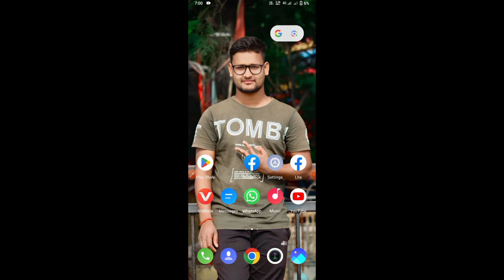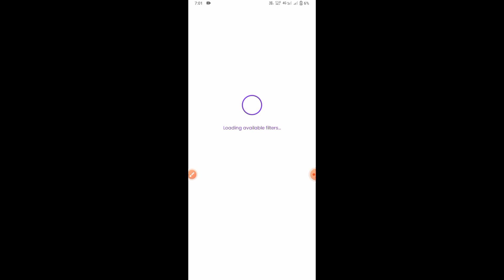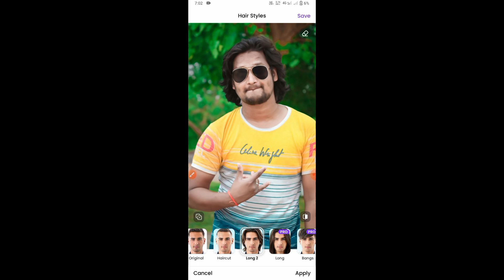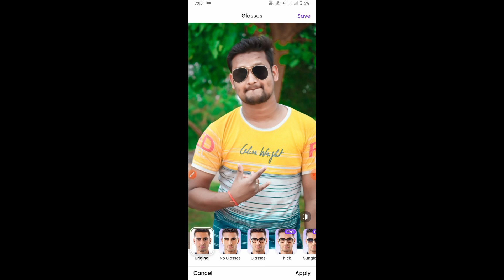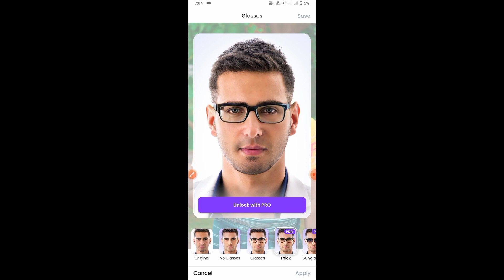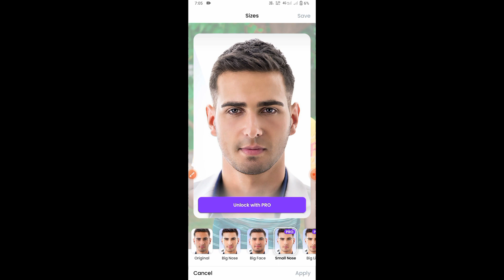Face app new update 2023।। Face app pro version 2023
face app me pro ko kaise use kare

faceapp edit photo

face app photo edit boy to girl

faceapp edit photo background

face app photo edit

face app photo editing kaise karen

face app photo edit download

face app me photo kaise banaye

face app pro version